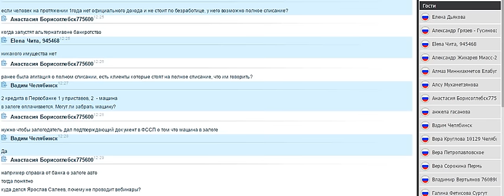Обучающий вебинар для новых партнеров Eskalat от 28.08.15. Ведущий: Марат Вагапов